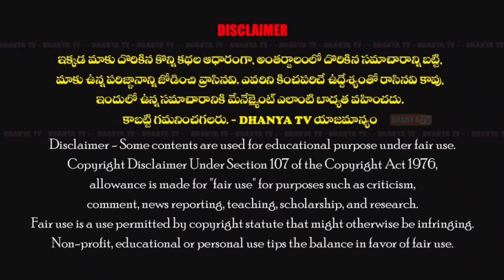ఈ నెల 15న నూతన కూరగాయలు మార్కెట్ నిర్మాణ భూమి పూజ కార్యక్రమానికి నియోజకవర్గ ప్రజలకు మా ఆహ్వానం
ఈ నెల 15న నూతన కూరగాయలు మార్కెట్ నిర్మాణ భూమి పూజ కార్యక్రమానికి నియోజకవర్గ ప్రజలకు మా ఆహ్వానం. - MLA రాచమల్లు